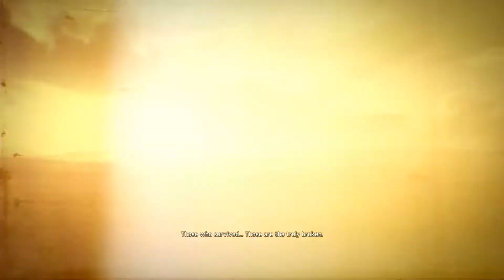Mad Max Let's Play - Part 1 (Mad Max Let's Play)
This is part 1 of my Mad Max Let's Play series.